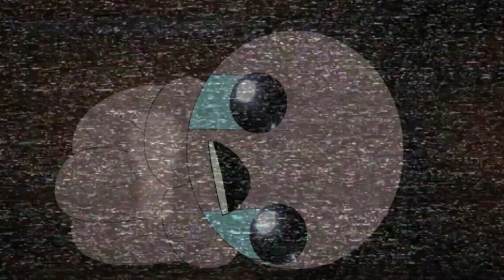The Binding of Isaac Novo File - Parte 51